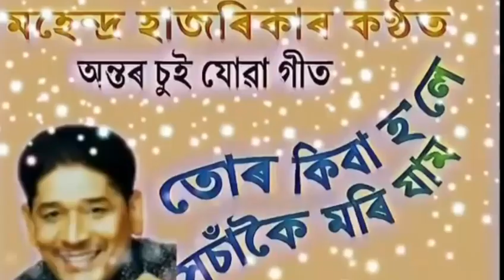Lakshmi potharor lokhimi by Mahendra Hazarika ।। SMK Apke liye ।।